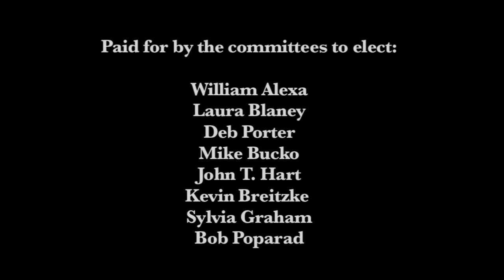Porter County Democratic Candidates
The Porter County Democrats are pleased and honored to introduce to you our 2012 Candidates for office. "Porter County Democrats: Committed To Excellence, Connected To People."